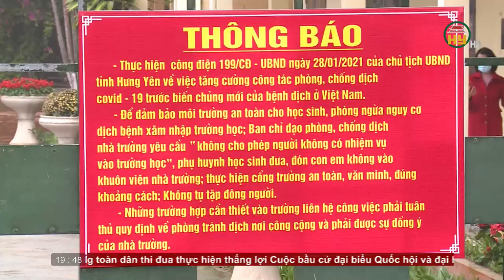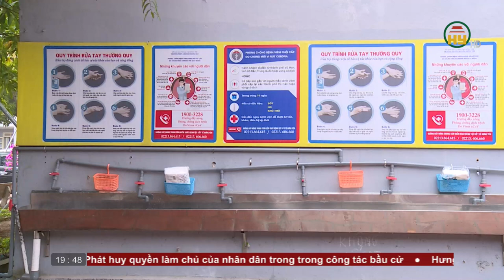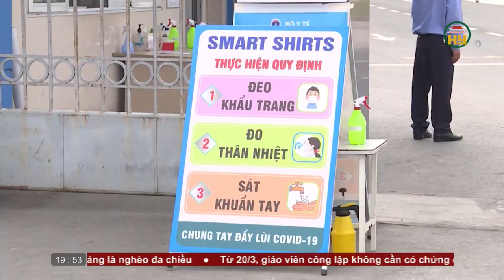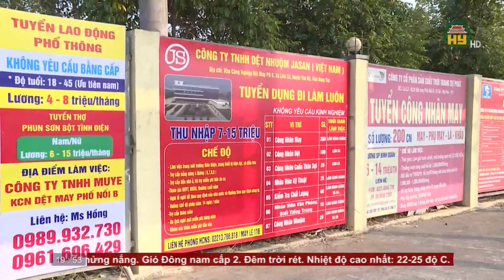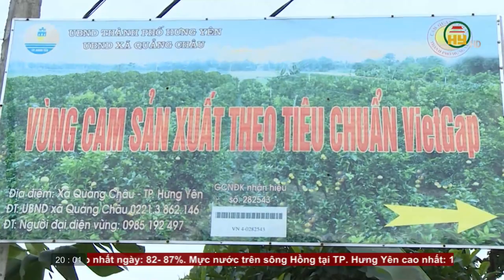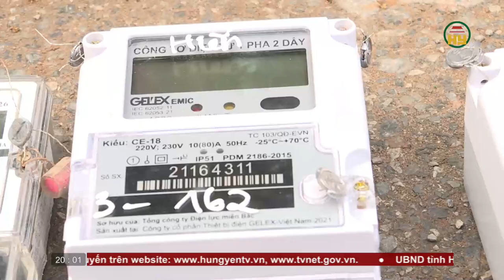Thời sự Hưng Yên Chủ nhật ngày 28/02/2021